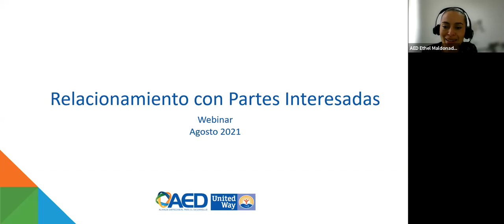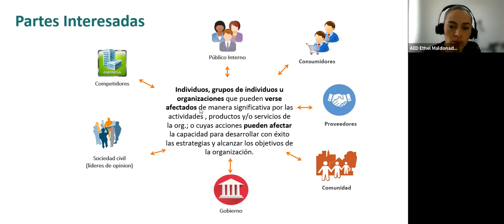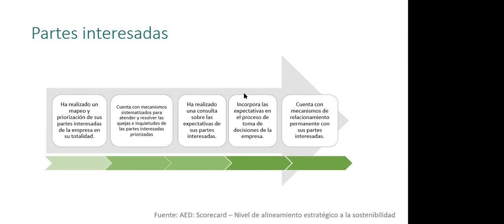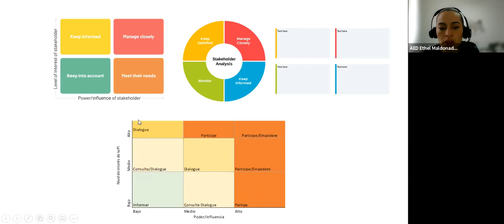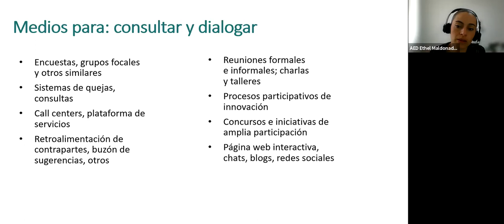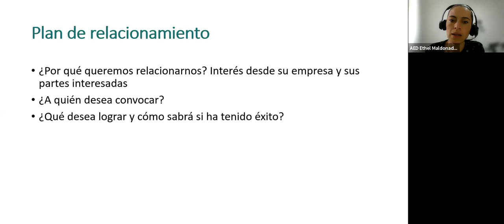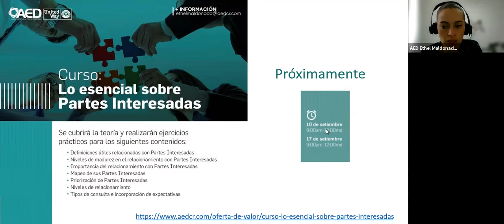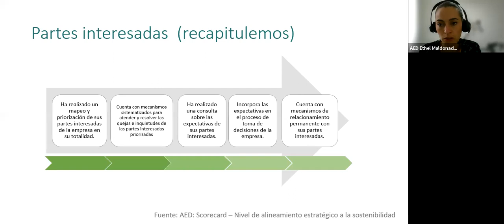Webinar: Relacionamiento con Partes interesadas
Webinar Relacionamiento con Partes interesadas realizado el jueves 05 de agosto.

Descripción de la sesión:
Cubriremos conceptos y tendencias sobre el relacionamiento con Partes Interesadas. Se pretende que el espacio genere discusión sobre los retos y acciones que las empresas están realizando.

Persona Expositora: Ethel Maldonado, Coordinadora Gestión Sostenible de Negocios